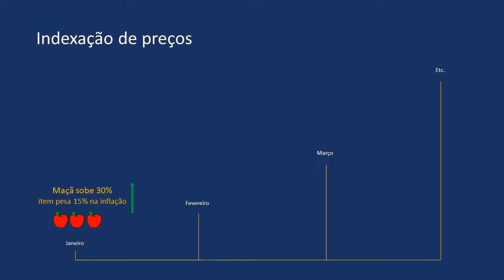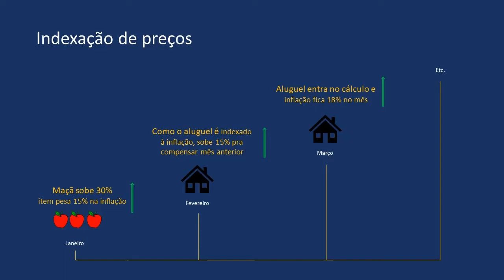O que é inflação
Muitas vezes ficamos confusos pelo motivo pelo qual a inflação se mantém em níveis baixos, pelo histórico brasileiro atual, mas mesmo assim sentimos no bolso quando vamos fazer compras no supermercado.

Quais as variáveis que influenciam a inflação?